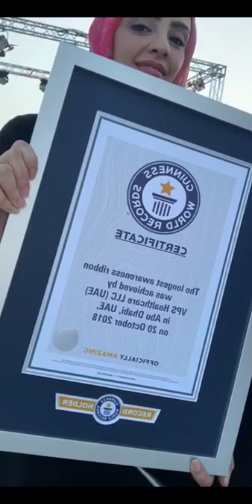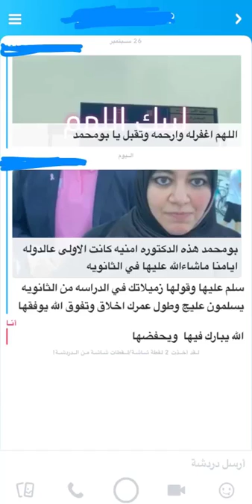خالد الخالدي-دخول دولة الامارات موسوعة غينيس للارقام القياسية للتوعية مخاطر سرطان الثدي